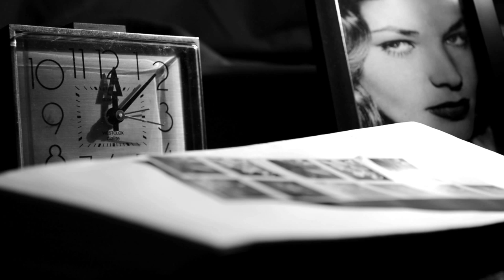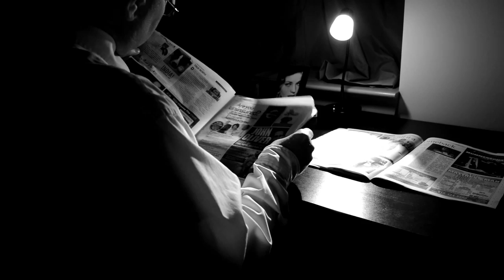Frank Barlow: Semi-Retired Private Eye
This was my final for Intro to Video Production; a fun little project inspired by the aesthetics of film noir, starring my dad, Mike Shaub.

I experimented a bit more with lighting and sound in this project, and my original intent was to add a voiceover, but that didn't pan out. Maybe someday, though.

The song used is Chet Baker's "Alone Together" from his 1959 album, Chet.